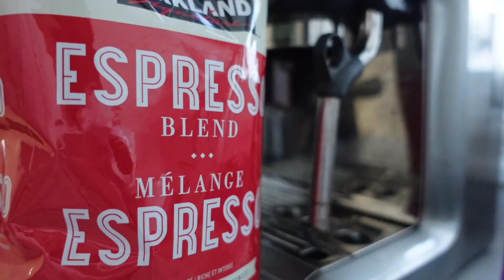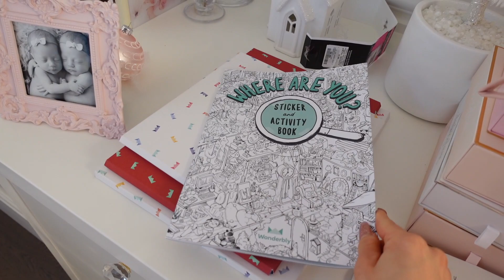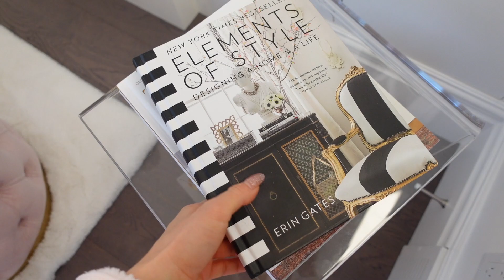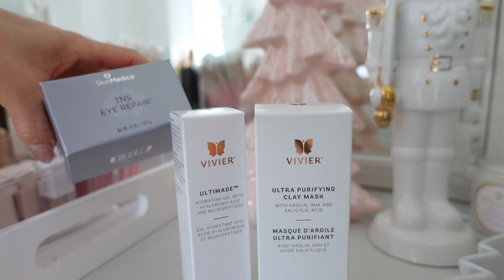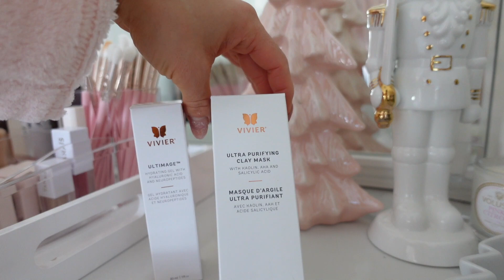CLEANING THE HOUSE!!🧼NEW YEAR VLOG💓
HAPPY NEW YEAR FAM! So happy to be here with a video before 2022! I wanted to clean the house so i thought it would be a great way to end my year with you. Love you lots! Sending lots of joy and happiness your way.

I N S T A G R A M: Slmissglam
F A C E B O O K: Slmissglambeauty
T I K T O K: Slmissglam
S N A P C H A T: Slmissglam
T W I T T E R : Slmissglam